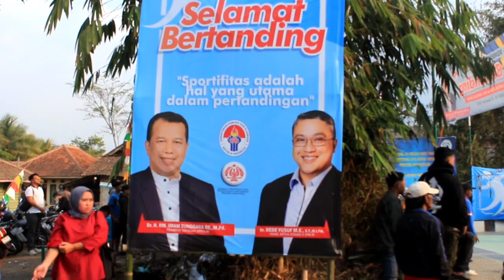KEJUARAAN FINAL BOLA VOLI PUTRI LPPM -RI & KEMENPORA CUP 2023